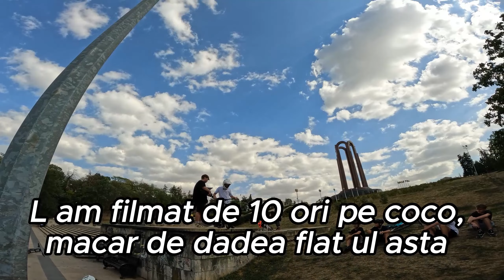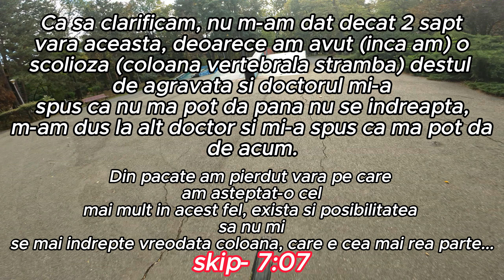FISURA, CAZATURA SI DE CE NU AM MAI POSTAT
Nu prea e clar ce se intampla in acest clip, dar ce e clar e ca nu am mai postat vara aceasta deloc. Nu m-am putut da 2 luni din cauza unei scolioze destul de agravata. De aceea nu am putut posta, acum ma pot da, speram sa nu se mai intample nimic care sa ma mai traga in jos de acum.
Daca vreti sa ma sustineti mai mult puteti lasa un follow pe tiktok si pe instagram